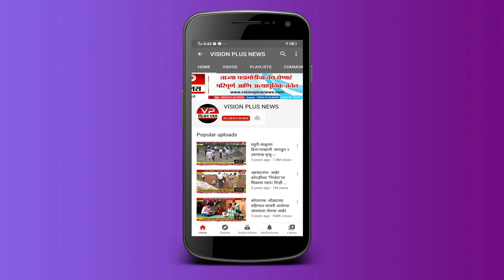गंगापूर - तालुक्यातील बोलेगाव नदीच्या पात्रामध्ये मोठ्या प्रमाणात अवैध वाळू उपसा ...